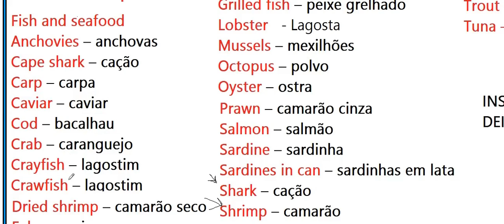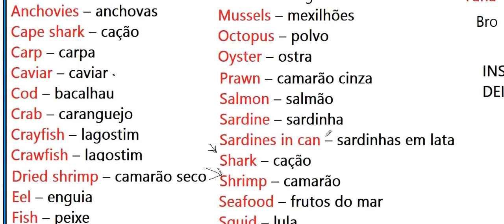🟡 NOME DE PEIXES EM INGLÊS E NOMES DE FRUTOS DO MAR EM INGLÊS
Aulas todos os dias!
Assuntos estudados no vídeo:

Anchovas
cação
carpa
caviar
bacalhau
caranguejo
lagostim
camarão seco
enguia
peixe
peixe grelhado
lagosta
mexilhão
polvo
ostra
camarão cinza
salmão
sardinha
sardinha em lata
camarão
lula
truta
atum

Se você nunca estudou inglês ou acha que há dificuldade para aprender, então esse curso foi desenvolvido para você.

Amanhã, vamos praticar com frases, do vocabulário deste vídeo!

🟡 NOME DE PEIXES EM INGLÊS E NOMES DE FRUTOS DO MAR EM INGLÊS é focado na pronúncia americana.US Pronounce

Este curso é para aqueles que:
🤦‍♂️ Não sabem falar inglês.
🤦🏻‍♂️ Começaram a estudar e pararam algum curso por desânimo.
🤦🏻‍♀️ Acham difícil o inglês ou têm dificuldades de aprender.

Nas aulas ESPECIAIS, são apresentados:

👉🏻 GRAMMAR - REGRAS
👉🏻 EXPRESSIONS - "COISAS DIFERENTES"
👉🏻 VOCABULARY - "COISAS DIFERENTES"

Prof. Rogério Vilkevicius

🟡 NOME DE PEIXES EM INGLÊS E NOMES DE FRUTOS DO MAR EM INGLÊS,curso de ingles online,curso de ingles online gratis,curso de ingles gratis,curso de ingles intensivo,curso de ingles conversacao